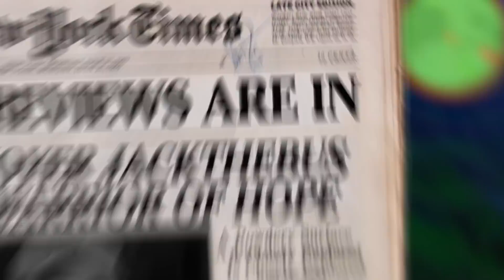Not Like This... | DBZ: Kakarot Without Watching Dragon Ball (Future Trunks Part 4)